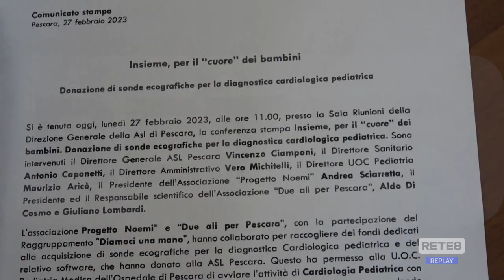Pescara - Un dono con il cuore e per il cuore